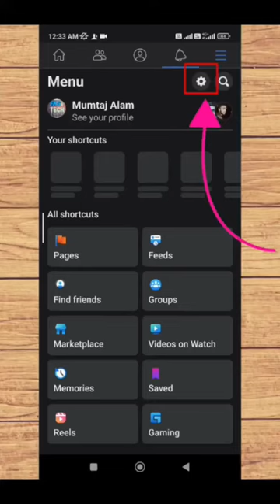facebook me watch video ka option kaise laye || facebook watch video settings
facebook me watch video ka option kaise laye
facebook watch video settings
facebook video watch icon missing problem solve facebook watch video history
how to facebook watch tv icons
facebook video watch icon missing problem solve facebook shortcut bar not showing
facebook shortcut bar settings not showing
Full video watch👇
Facebook watch icon missing settings full video

1.Some images & Videos shown in this video are originally copyrighted to owner , not mine. I only use it for educational and awareness purpose . If you misuse this service in anyway, it is your responsibility. We are not liable for anything that happens after you try this service. 3.The music used in this video is non copyrighted and royalty to use. But Thanks to its owner who created it.